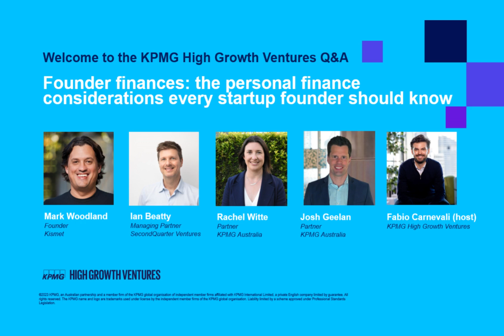KPMG HGV Q&A - Founder finances: the personal finance considerations every founder should know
When you become a founder, there’s a chance that you could soon find yourself with equity that may one day be worth a life-changing sum of money. And if this is the case, there’s a lot you have to think about early on to set yourself up for success.

It’s critical to start forecasting your personal liquidity, figuring out what tax implications you may have in your new situation, sourcing financing and refinancing options, and protecting your savings all at the same time. And while all of those things may not be particularly fun to focus on, they do have a material impact on the financial future for you, and your family.

Join us as we speak to Ian Beatty, Managing Partner at SecondQuarter, Rachel Witte, Partner at KPMG Australia working with family offices, and Josh Geelan, Partner at KPMG Australia who helps founders manage personal wealth during and after exit, about what founders need to implement and when to maximise liquidity throughout their startup journey.

About KPMG High Growth Ventures

Working with founders to build sustainable, scalable startups.

We connect founders and their teams to the services they need to grow sustainably, saving them both time and money. ​​​​​​​

We offer a range of specialised services for startups at price points tailored to different stages of growth, including Outsourced CFO, which brings sophisticated financial planning capabilities to startups at a fraction of the usual cost. We also assist startups with their ESG and ESOPs as well as offering other services like bookkeeping, tax structuring, and government incentive support.

Over the past six years, we have helped over 300 startups, from Nexba and Fat Zebra to emerging leading startups like Great Wrap and Nutromics. We are an active member of the startup scene, partnering with organisations to provide ongoing support for founders. In tandem, our team works with VCs and ecosystem partners to run founder education programs, networking events and Q&A sessions.

The KPMG name and logo are trademarks used under license by the independent member firms of the KPMG global organisation. Liability limited by a scheme approved under Professional Standards Legislation

The information contained in this video is of a general nature and is not intended to address the objectives, financial situation or needs of any particular individual or entity. It is provided for information purposes only and does not constitute, nor should it be regarded in any manner whatsoever, as advice and is not intended to influence a person in making a decision, including, if applicable, in relation to any financial product or an interest in a financial product. Although we endeavour to provide accurate and timely information, there can be no guarantee that such information is accurate as of the date it is received or that it will continue to be accurate in the future. No one should act on such information without appropriate professional advice after a thorough examination of the particular situation.

To the extent permissible by law, KPMG and its associated entities shall not be liable for any errors, omissions, defects or misrepresentations in the information or for any loss or damage suffered by persons who use or rely on such information (including for reasons of negligence, negligent misstatement or otherwise).